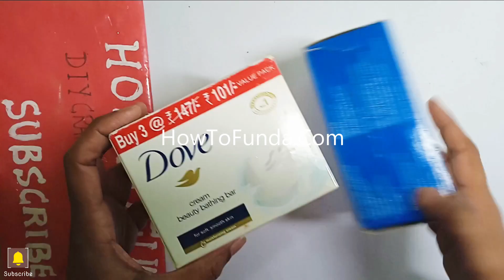Eco friendly self sustainability science project working model (deforestation - solar / wind energy)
Eco friendly self sustainability science project working model (pollution - deforestation - solar / wind energy) | sustainability model

Short Information :

Eco-friendly sustainability refers to the practice of using resources in a way that is environmentally responsible and that reduces the impact on the natural world. Eco-friendly sustainability is based on the principles of sustainability, which aim to meet the needs of the present without compromising the ability of future generations to meet their own needs.

There are several ways in which individuals, organizations, and governments can promote eco-friendly sustainability, including:

Reducing energy consumption: This can be done through the use of energy-efficient appliances, lighting, and transportation.

Using renewable energy sources: Renewable energy sources, such as solar and wind power, do not produce greenhouse gases and are a more sustainable alternative to fossil fuels.

Reducing waste: This can be achieved through recycling, composting, and using reusable products instead of disposable ones.

Protecting natural resources: This can be done through conservation efforts, such as protecting forests and preserving biodiversity.

Overall, eco-friendly sustainability is an important concept that aims to ensure the long-term health and well-being of the planet and its inhabitants.

Materials Used :
Color Papers